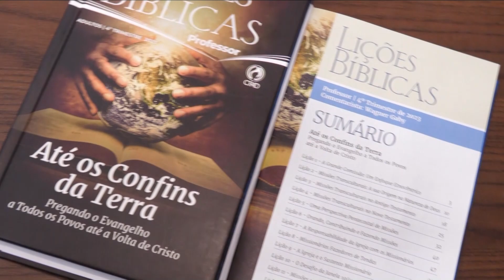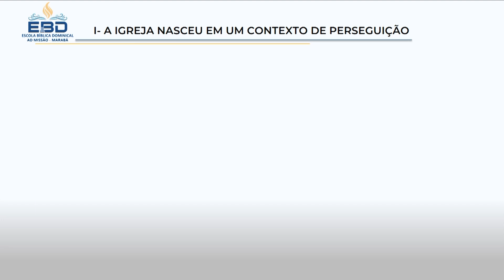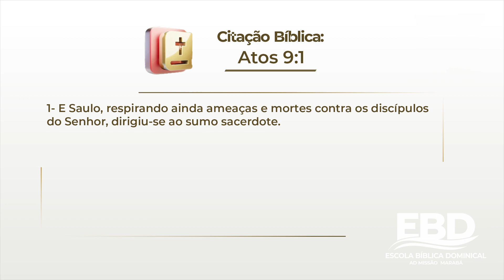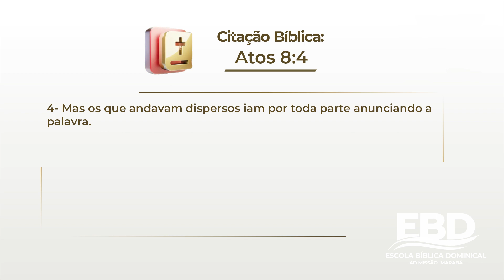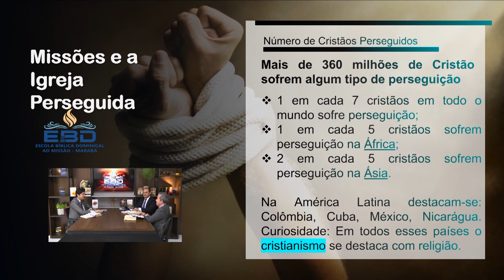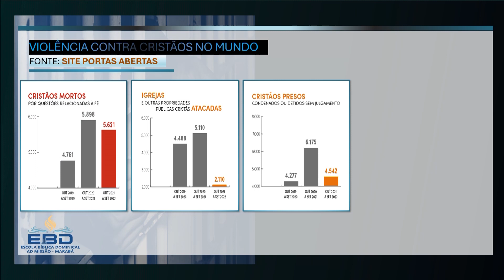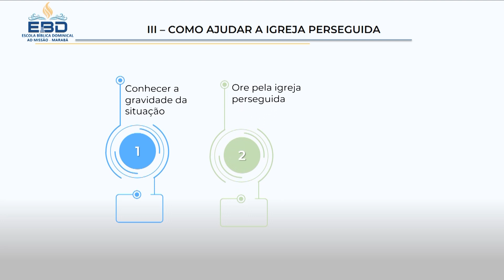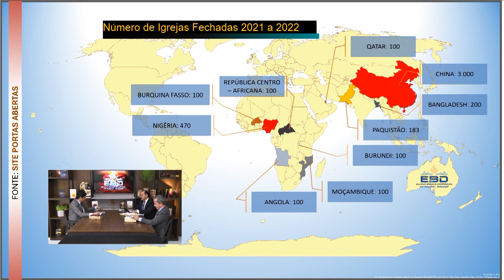ESCOLA BÍBLICA DOMINICAL | 06-12 | 4º TRIMESTRE | 2023 | LIÇÃO 11 | MISSÕES E A IGREJA PERSEGUIDA